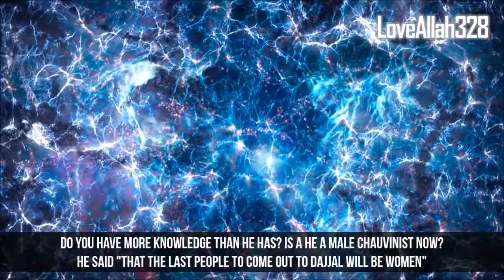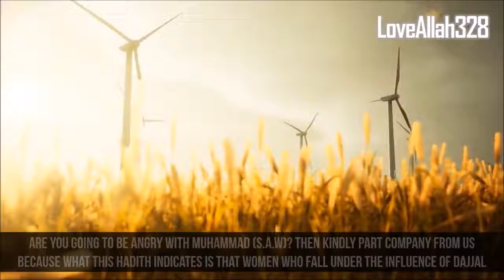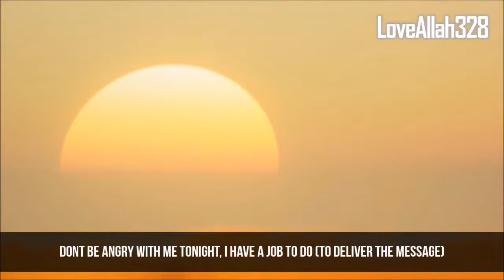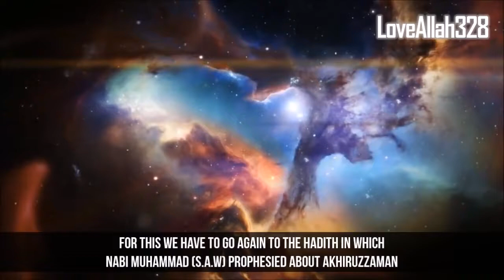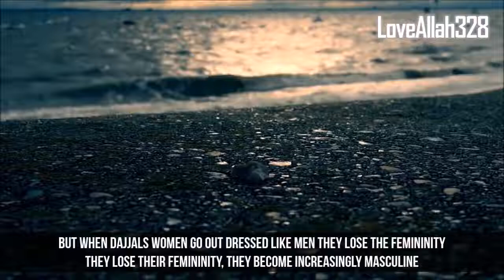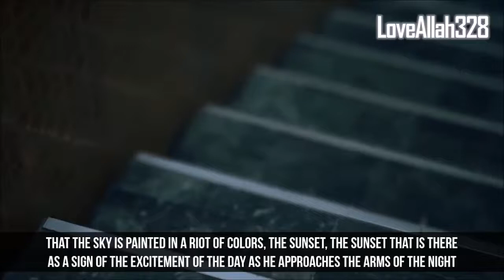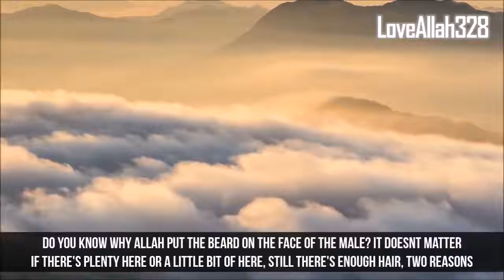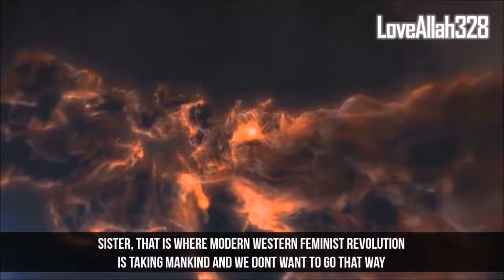These Women Are Special to Dajjal MUST WATCH.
❱ Speaker:
❱ Other Beneficial Videos:

Ayatul Kursi - The Most Powerful Ayah in The Quran

These Women Are Loved by Dajjal (Part 2)